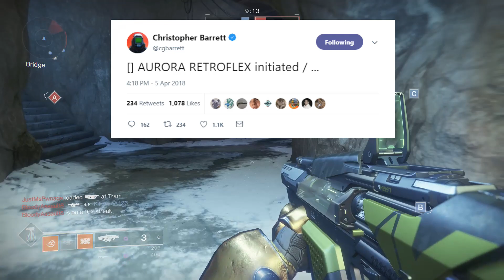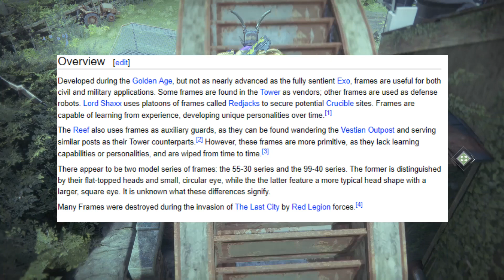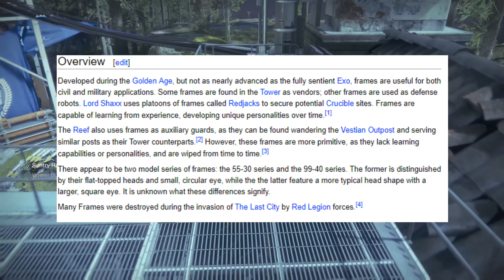Destiny 2 | Warmind Enemies- Will We FINALLY See a New Enemy type? Lets look at Aurora Retroflex..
Let's get Sly Nation to the top! Share with friends, family, and senpai.

If you're new to the channel, welcome! Hope you enjoyed it and feel free to check me out on Twitter or Facebook!

                                          ~LINKS~

Getting Sly Nation to stand out behind the flood of Destiny YouTuber's is the hardest challenge I face. Help get The Nation noticed by doing the things mentioned above, as well as mentioning me to Bungie! Check out the bungie.net forums and comment using Communityfocus. There are tons of ways to help get this channel off the ground, but simply watching is plenty. So thank you for simply stopping by and anything extra is always appreciated, never required ;)

Catch the latest Anthem Video!
 "Anthem Loot- A Deep Dive Into Gear Rarity, Abilities, Combos, Random Rolls, Mods, & More."